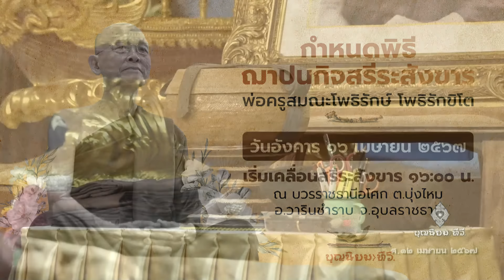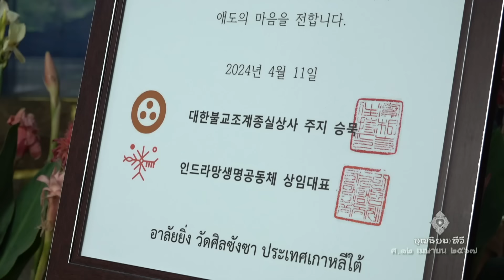670412 183 1 รำลึกถึงพ่อครู ดำเนินรายการสมณะบินบน ถิรจิตโต